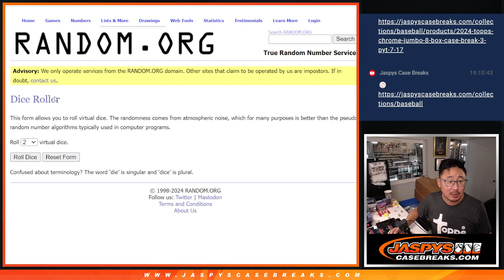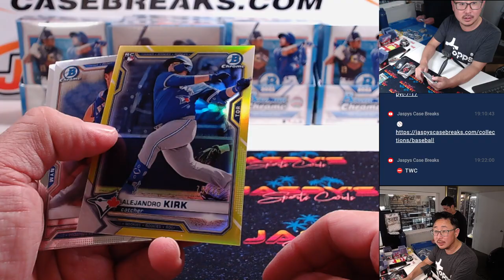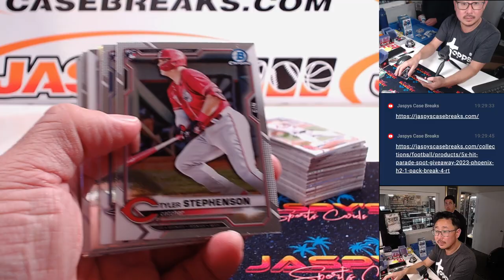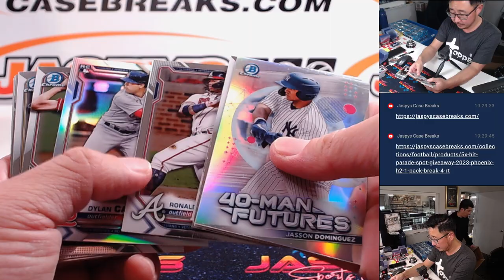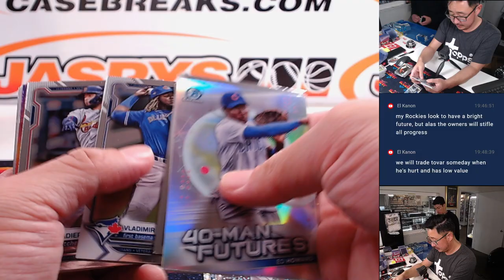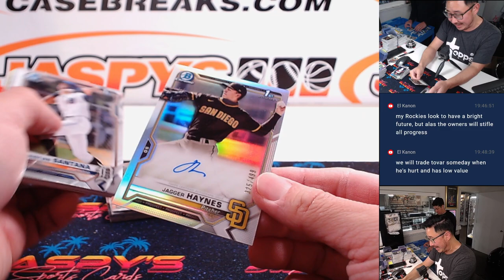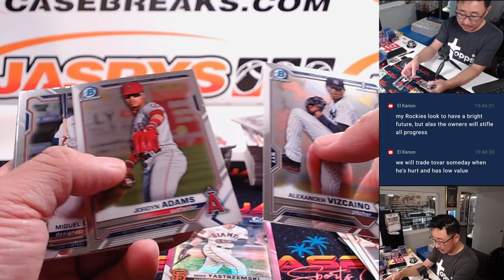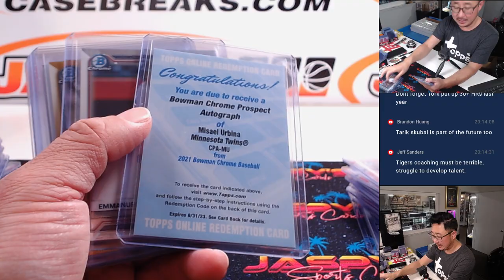W, 07/17/24 - 2021 BOWMAN CHROME BASEBALL HOBBY DUAL CASE BREAK #1 *RT*